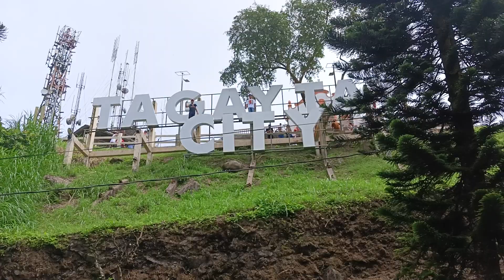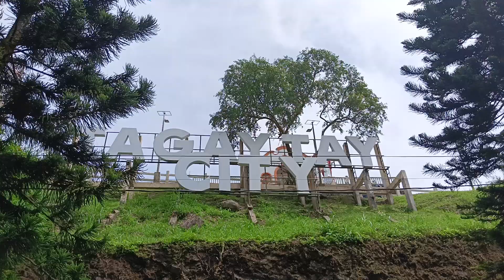People's Park Tagaytay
Tagaytay Laguna